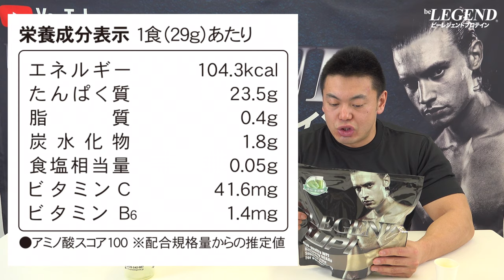青汁風味のプロテインを４K画質でマッチョ2人が全力でレビュー！【ビーレジェンド チャンネル】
うまい！もう一杯！青汁風味のビーレジェンド プロテインを４K画質でマッチョ2人が全力でレビュー！
■WPI うまい！もう一杯！青汁風味
■WPI バナナんバナナんバーナーナ♪風味